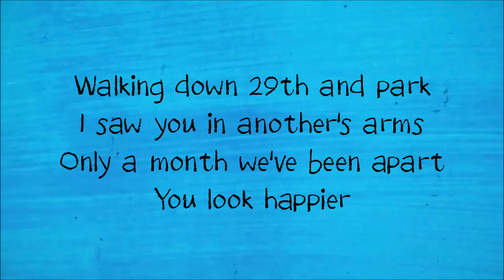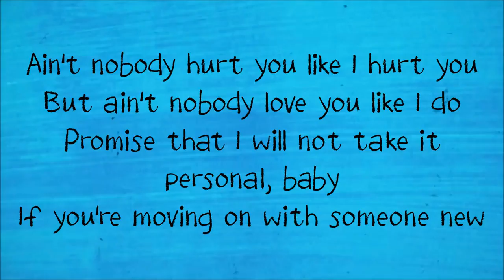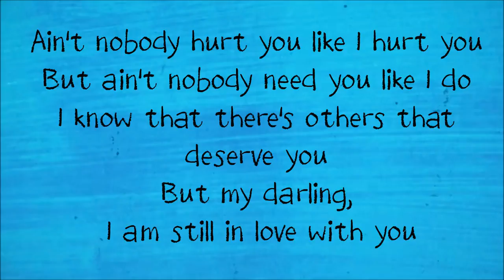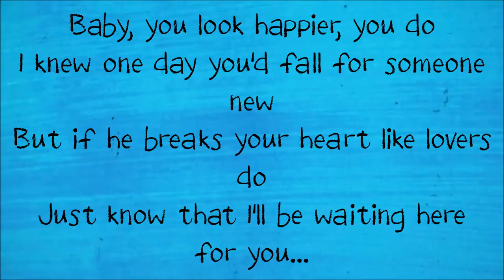Ed sheeran Happier Lyrics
Sat on the corner of the room
Nursing an empty bottle and telling myself you're happier
Aren't you?
My friends told me one day I'd feel it too
I know I was happier with you
But if breaks your heart like lovers do